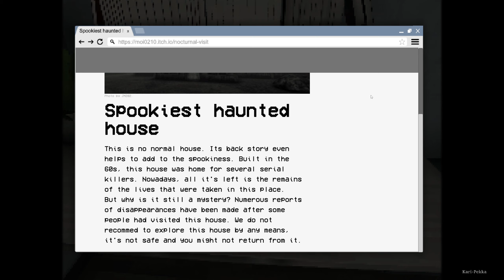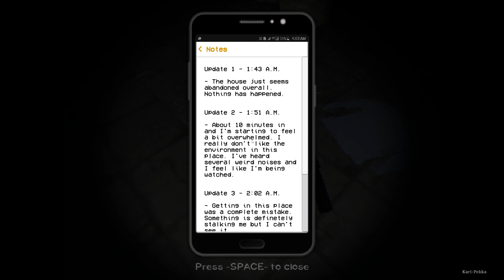Nocturnal Visit Gameplay Walkthrough Full Game (no commentary)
Nocturnal visit is a short horror game developed by MoiDev. One day late at night you decide to investigate an abandoned house that has been rumored to be haunted. Investigate the house and find evidence.

You can get this game from itch.io, if you want to support the game check it out!

Specs i'm using:
Motherboard: Asrock B550 Phantom Gaming 4
Cpu: AMD Ryzen 5 5600X @ 3.70GHz (4.60GHz)
Gpu: Asus Dual RTX 3060Ti
Memory: Kingston HyperX 16GB (2x8GB) DDR4 @ 3200MHz
Psu: SilentiumPC Supremo 650W, 80 Plus Gold